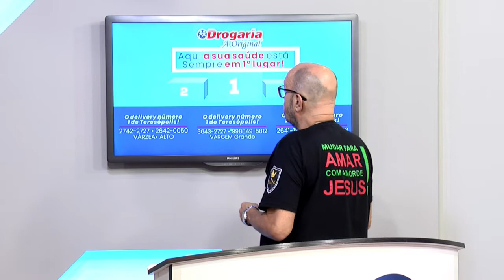Programa HC - Entrevista com a jovem estudante Malu do colégio Pensi - Doações Petrópolis